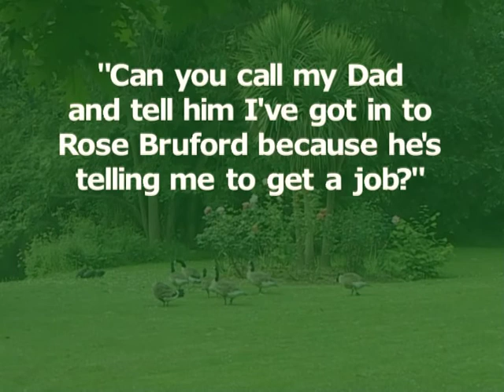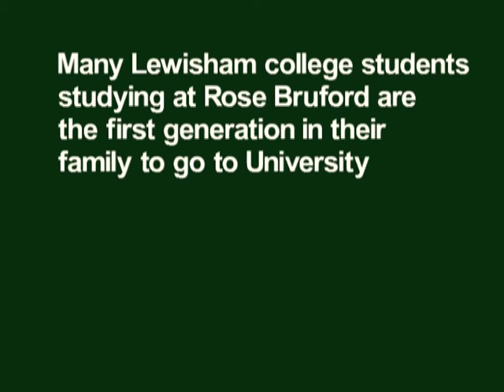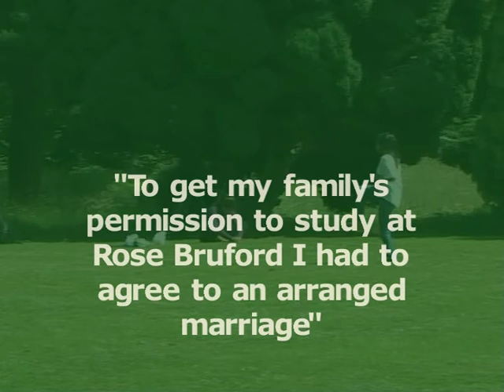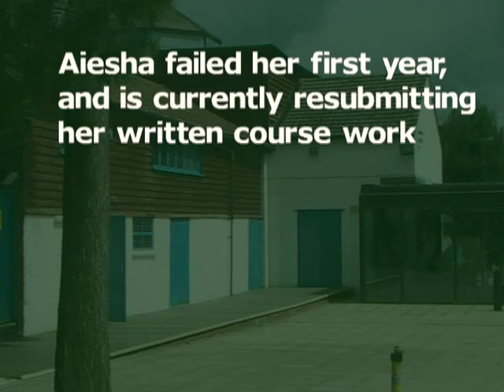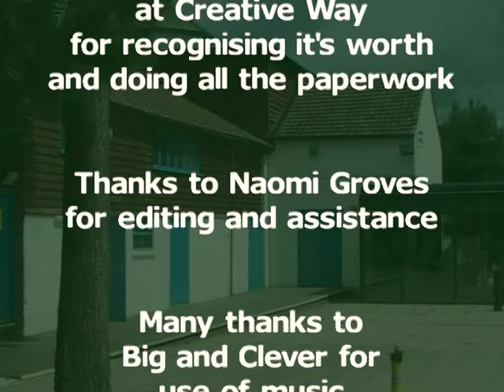Mind The Gap: Creating Life Lines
The film documents the experiences of Lewisham College students as they go on to study at Rose Bruford College.
The project explores the challenges each student faces whether cultural, academic or financial.  We discover how each student feels as they adjust to and join this new world